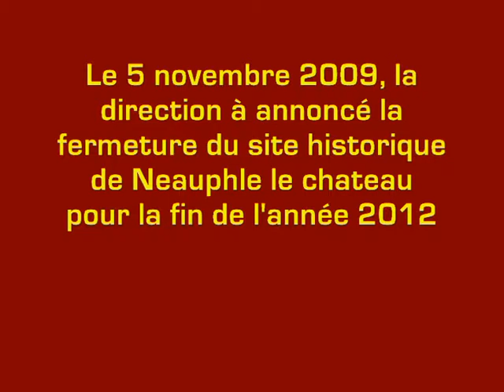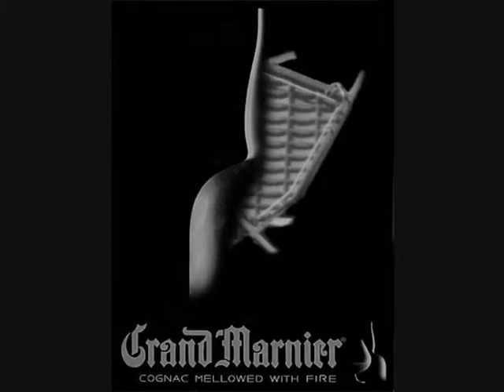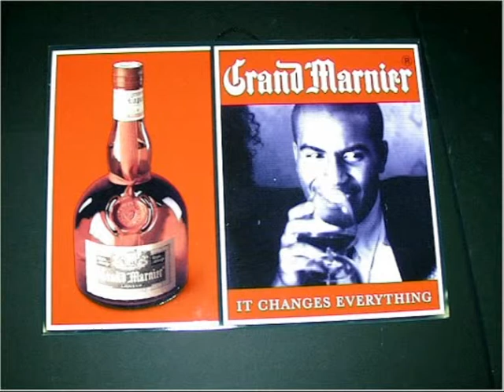GRAND MARNIER 0001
images du site historique de l'usine Grand Marnier à Neauphle le chateau dans les Yvelines